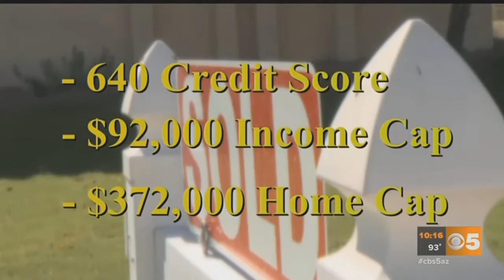Rising rents are causing concern for valley renters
Rents are rising faster in some parts of the valley than in any other parts of the country.